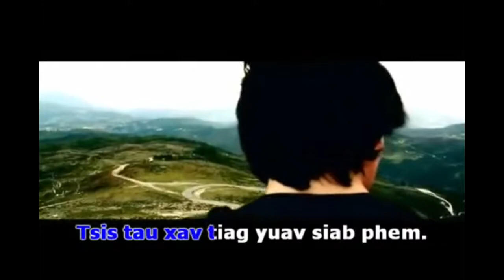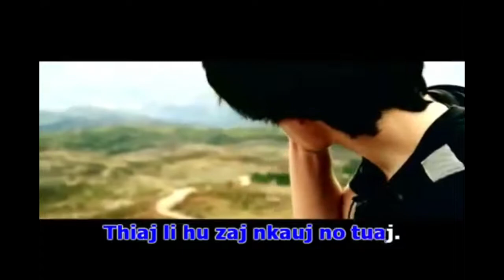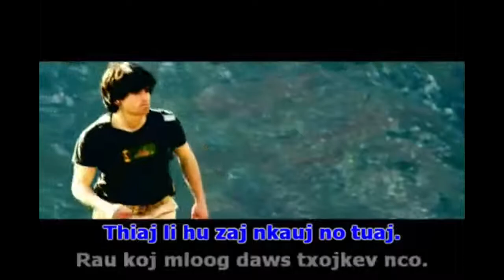Nyob ib leeg khos siab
Ua tsaug rau tu tij laug zaj karaoke thiab tij laug lujyaj zaj music no rau kuv tau hu ua sis